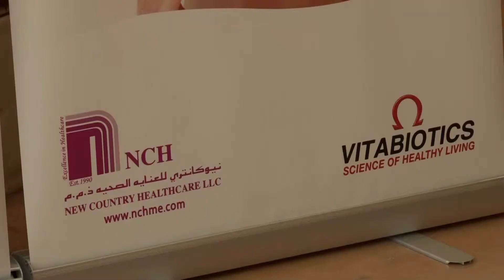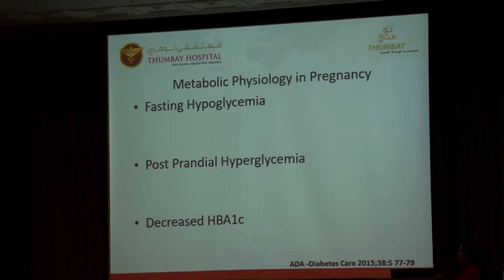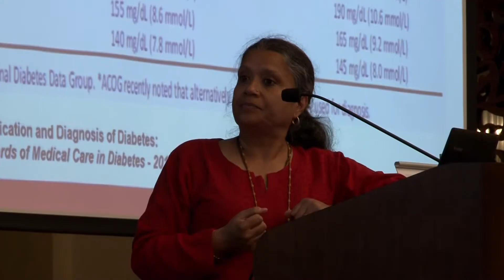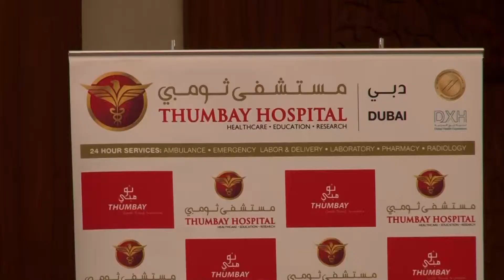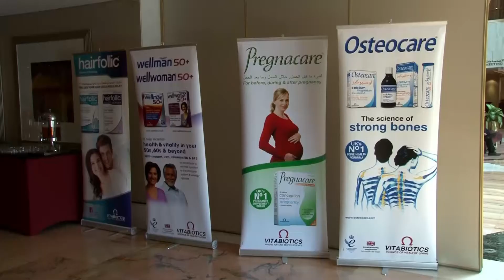Updates in Obs Gyn - Dubai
Updates in Obs Gyn
Crown Plaza - Deira -Dubai
New Country Healthcare
Massaya TV